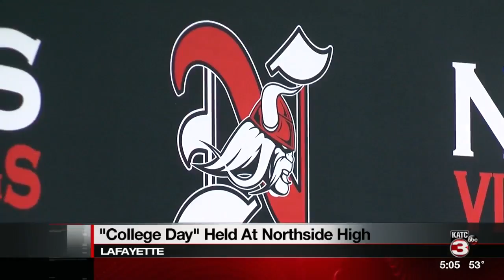College Day at Northside High